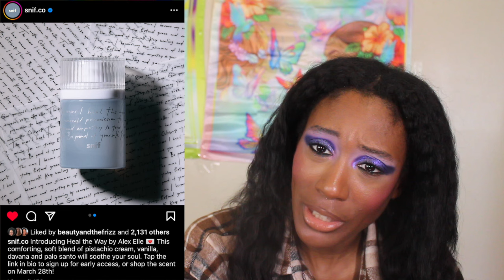Roasting New Makeup Releases Ep. 8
However, that is not all my channel has to offer.

Favorite Black Owned Brands:
Pat McGrath
Juvia's Place
Ace Beaute
Dede Signature

Snif: GRACE10
Sigma Code: GELBEAUTY
GlossGods: GELBEAUTY87
Natasha Denona: GELBEAUTY87
Dede's Signature: GELBEAUTY87
Charlotte Tilbury: gelbeauty87FA5MJ
Adept Cosmetics: GELBEAUTY87
Miss Lola: GELBEAUTY87
Laura Mercier: GELBEAUTY87

Foundation Shade References:
Danessa Myricks 18G
Maybelline Coconut
Huda Beauty 500G Mocha
Nars Macao

Links to some of my fave skincare and makeup "Affliated"

Grace Ladson
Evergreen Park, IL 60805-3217